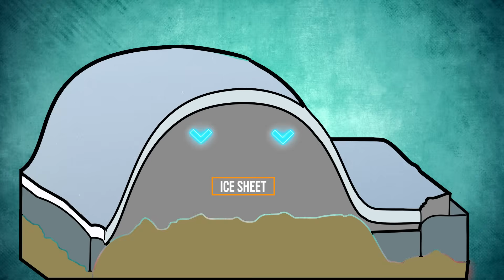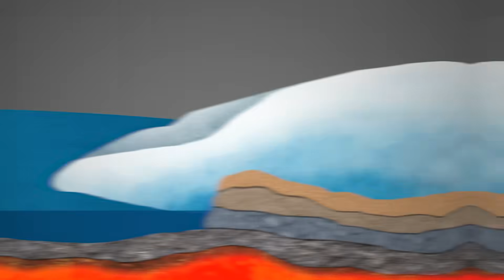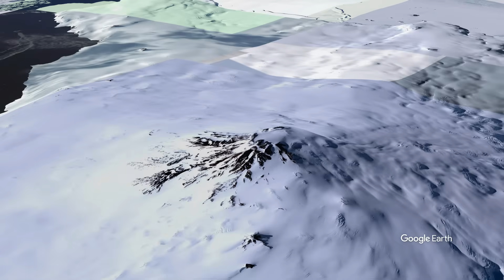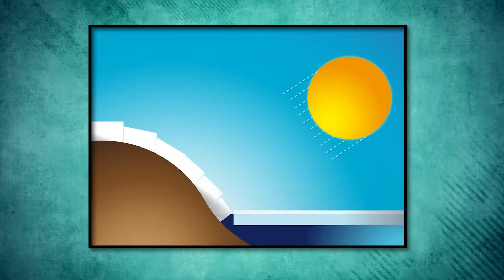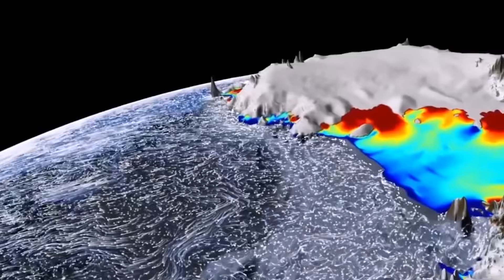Hundreds Of Dormant Volcanoes In Antarctica Are Waking Up ⚠️😨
Scientists have recently uncovered one of the largest volcanic regions on Earth buried beneath the West Antarctic Ice Sheet—over 130 volcanoes, many of them massive, hidden for millennia under miles of ice. Now, as global temperatures rise and the ice begins to retreat, these long-dormant giants are slowly awakening. Most people think of Antarctica as a frozen wasteland—quiet, static, and lifeless. But what if it’s actually one of the most geologically volatile places on the planet? Could melting glaciers really trigger volcanic eruptions? What was once thought to be a geologically dead zone is now emerging as a potential hotspot for volcanic activity with global implications. Join us today as we explore Antarctica’s Hidden Volcanoes That Are Now Awakening!

Video chapters:
0:00 Intro
1:18 The Hidden Volcanic Network Beneath the Ice
2:47 Can Melting Ice Trigger Eruptions?
4:15 Mount Erebus & Other Active Giants
5:42 Risk of Subglacial Eruptions
7:08 Climate Feedback & Volcanic Consequences
8:02 Monitoring The Icy Inferno
9:06 Global Implications